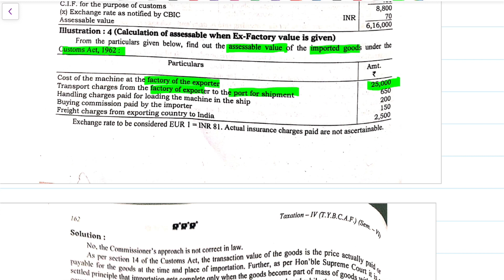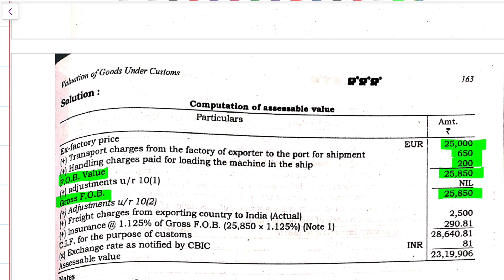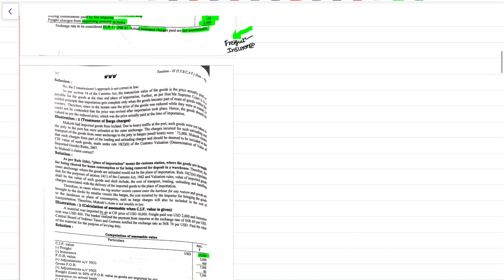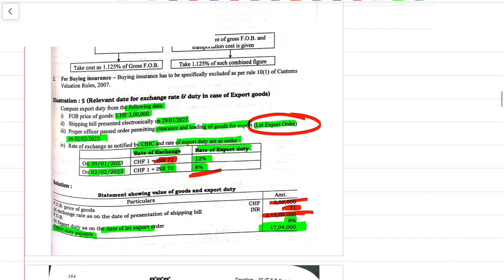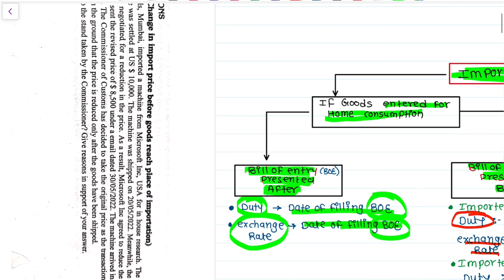#2 Valuation of Goods Under Customs |TYBAF| determination rate of Duty and Rate Of Exchange by CBIC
under this chapter, we will learn
how to calculate the value of goods under custom.

custom duty = value  of goods * ￼ rate of duty
we can understand from the formula that the concept of value of goods become very important as wrong determination of the value may lead loss for the both government as well as importer or exporter is the case maybe
there are following details provision for valuation of goods.
1. custom act 1962
2. custom valuation determination of goods for imported goods rule 2007 and custom valuation determination of value of export goods, rule 2007.

for the detail, understanding of valuation of imported goods and exported goods along with the date applicable to the exchange rate and the tax rate, we shall discuss the same in detail in the chapter.

although the custom valuation rule are discussed in detail in this chapter, the actual tax of rule, specially interpretative notes,  are very lengthy and therefore there are no given in this, the students are advised to follow the link given below for the same

￼ also in this video, we had discussed the detail how to calculate the value of custom duty, and how to calculate the value of accessible value for the custom purpose,
In this, we had calculate the F.O.B. price and calculation of cost of operate and cost of insurance as per the provision of custom act as per the provision of custom act. We had already discussed the adjustment under the rule 10 subsection one and 10 subsection two ￼￼￼￼￼￼￼

Calculation of relevant date of duty and relevant date of exchange rate applicable
1) if goods are imported and that goods it’s clear for whom consumption the following is the option to opt the rate of duty and the rate of exchange
If goods are imported and clear for Home consumption, in that case, we have to first find out the bill of entry is presented after the arrival of vessel aircraft or vehicle. If below entry is presented after arrival of vessel, aircraft and vehicle, then rate of duty will be date on which the bill of entry is presented and rate of exchange duty will be, date on which below centuries is presented, but simultaneously when below entry represented after the arrival of such vehicle or aircraft in that case ￼ first, we have to see the particular goods is imported by vessel aircraft or vehicle

Pillow entry presented before arriving of vessel vehicle or aircraft ￼
In that case
Goods imported by vehicle or aircraft, the date of relevant duty will be the date of arrival of such aircraft or vehicle
Hand date of exchange rate will be date of below entry entry filed

And if goods imported by vessel only
Date of relevant duty will be date of granting entry entry, invert and exchange rate will be relevant date of below

In case of goods exported, the rate of duty will be date on which export order passed and exchange rate will be the date of shipping

In this video, we had already discuss in detail regarding how to calculate the rate of duty and how to calculate the exchange rate in the different case and scenarios. Some practical problem is also solved.